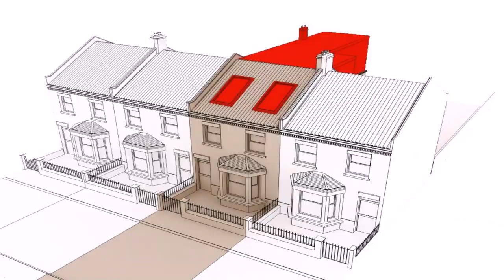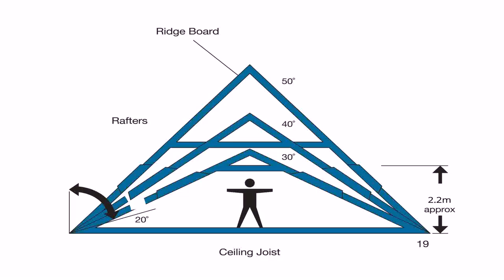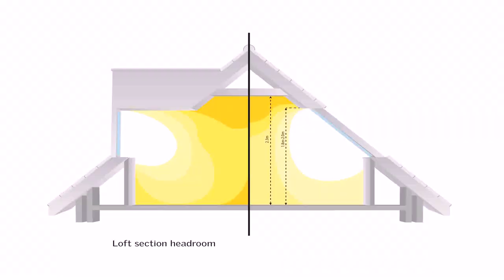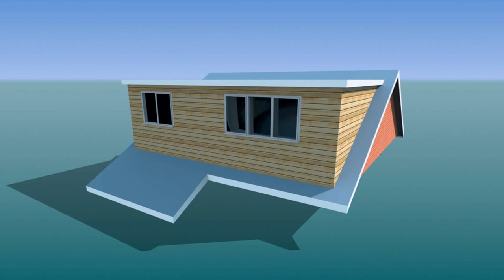How Much Roof Space For Loft Conversion (see description)